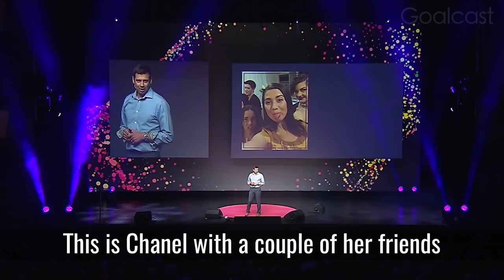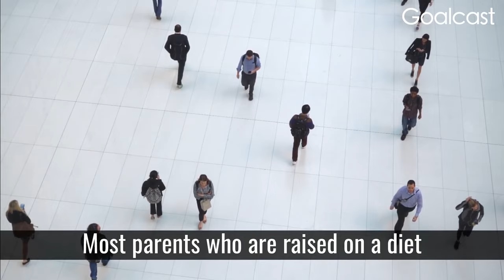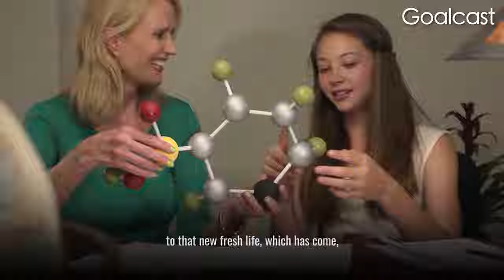5 Expert Tips No Parent Should Miss | Positive Parenting | Goalcast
✪Do you want to improve the relationship you have with your kids? We have compiled the best advice for parents in the following 5 speeches by experts that will help you during these tough times not only to improve your relationship with them but to provide them with a better emotional future.

00:00 Justin Coulson
03:27 Dr. Shefali Tsabary
06:15 Neil DeGrasse Tyson
08:34 Simon T. Bailey
11:53 Sadhguru

✪ THEY WILL MAKE YOU RETHINK THE ROLE OF A PARENT

🌟 ABOUT US! 🌟
Welcome to the official Goalcast YouTube channel! We want to inspire the world to reach their dreams. On this channel, you’ll find a variety of content including listicles, motivational speeches, presentations and more.

Track: Freedom